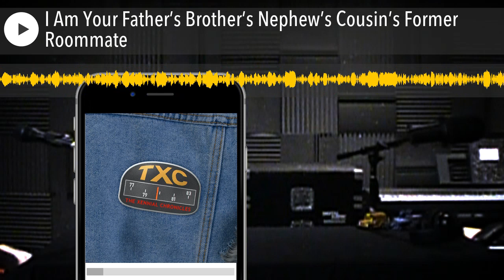I Am Your Father’s Brother’s Nephew’s Cousin’s Former Roommate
James and Mike discuss the film career of comedy director Mel Brooks and his impact on filmmaking.